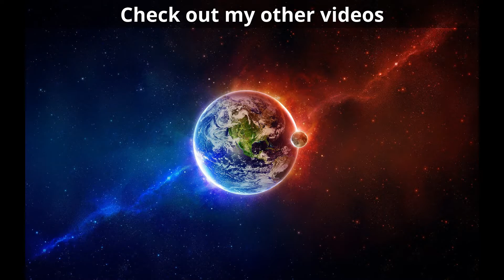pokken tournament dx demo Gameplay Nintendo switch